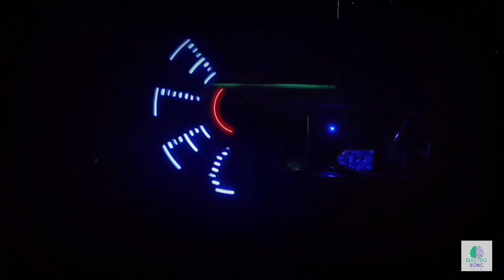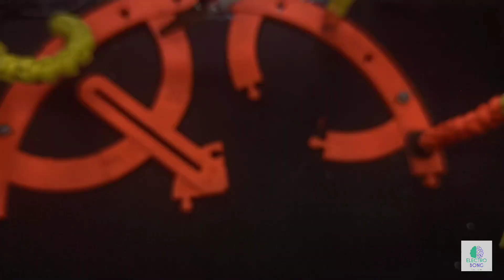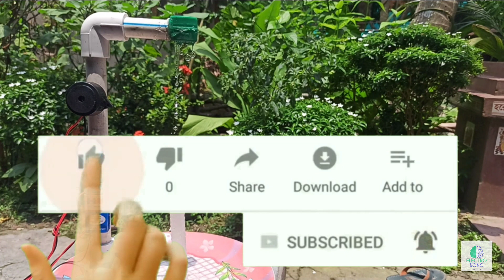How To Make Fire Alarm || কি করে বানাবেন ফায়ার এলার্ম || School Project || ELECTRO BONG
Hi friends.
এখানে আমি দেখেছি কি করে একটি ফায়ার এলার্ম বানাবেন । এটি বানানো খুবই সহজ । খুব সহজেই আপনি বানাতে পারবেন। এটি খুব কম খরচে বানাতে পারবেন এটি বানানো খুব সহজ । আমার ভিডিও টা প্রথম থেকে শেষ পর্যন্ত দেখুন বুঝতে পারবেন কি করে এটি বানাবেন । এটি আপনি আপনার স্কুল প্রজেক্ট হিসাবে ব্যবহার করতে পারবেন ।

Here's how to make a fire alarm. It is very easy to make. You can make it very easily. It can be made at very low cost. It is very easy to make. Watch my video from beginning to end and you will understand how to make it. You can use it as your school project.

Material
1. PBC PIPE
2. BOTTLE CAP
3. PUMP
4. STARTER
5. 9V BATTERY
6. BATTERY CONNECTOR
7. BUZZER